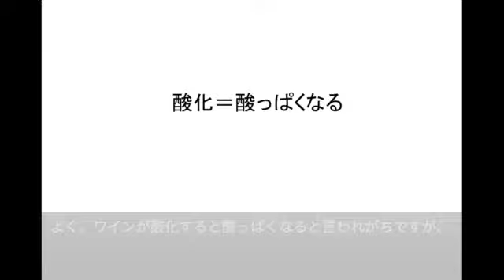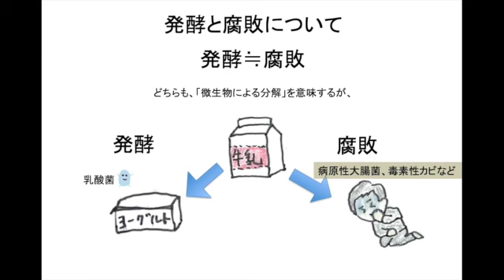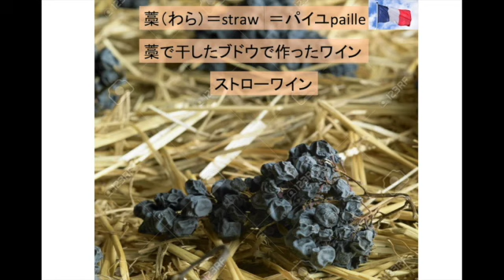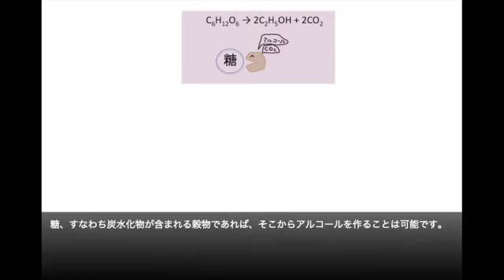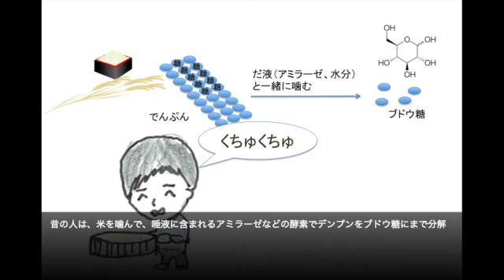【ワイン総論③】ワインエキスパートDr.ゴローのゴロと理論でわかるワイン講座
今回はワイン総論③です。ワインとは何かの最終章です。発酵と腐敗の違いについて、から解説し、ワインと人間の文明の関わり、ワインの神秘性について説明します。どうぞお気軽にご視聴ください。

この動画はゴロと理論を交えてワインについてわかりやすく解説した講義動画です。内容はソムリエやワインエキスパート試験に通用するように設定してあります。難しくなりすぎないよう丁寧に解説しています。また、ただの知識のひけらかし動画にならないようゴロをふんだんに取り入れて、聴きながらでも自然に記憶できるよう工夫しています。
ワインに求められる知識量は膨大なので、長丁場な動画になると思いますが、ゆっくり自分のペースでアップしていきますので、ご視聴よろしくお願いします。

参考文献：
・清水健一、ワインの科学、ブルーバックス
・自由が丘ワインスクール、2019年版ワイン受験テキスト&模擬試験、ナツメ社
・藤代浩之、藤代美穂、ソムリエ試験対策問題集2019年度版、柴田書店